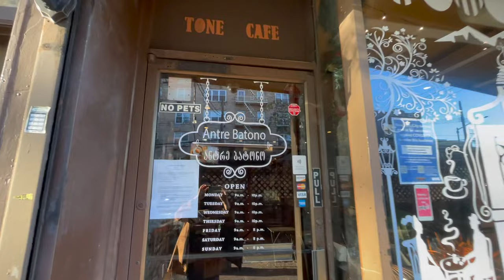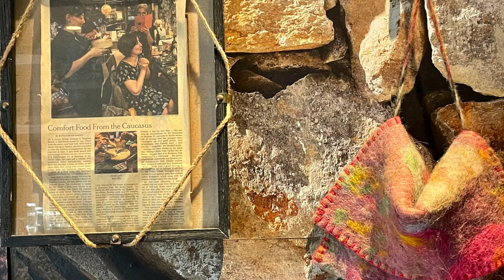NYC: Georgian Food @ Tone Cafe in Brighton Beach, Khachapuri, Khinkali, and Taragon Soda and more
In the Brighton Beach area of Brooklyn, we can enjoy cuisines from the former USSR.  We tried several traditional Georgian dishes.  There are new Georgian places popping up in NYC recently but Tone Cafe has been here since 2015.

Khinkali (Georgian dumplings filled with beef and herbs)
Ajaruli Khachapuri (boat shaped bread filled w/ farmers cheese and poached egg)
Pkhali (cooked vegetable pounded with walnuts, garlic, and spices)
Chabostnili (sliced eggplant slowly cooked with vegetables, coriander, parsley, and garlic)
Qotsnis Lobio (red beans cooked in clay pot with herbs and spices)
Kupati (pan fried spicy sausage topped w/ onions and pomegranate seeds)
Georgian soda (Taragon, Pear)
Assorted Pickles